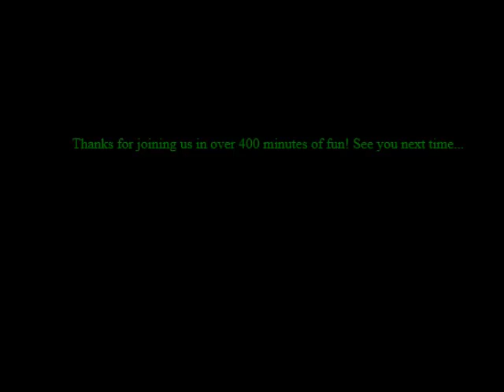UltraMediaList: Episode 454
Main Item: Welcome back to J Productions TV, Broadcast 4 is 408 minutes long:
Sincomics Episode 1
Blue's Clues - What was Blue's Dream About?
SpongeBob - As Seen on TV/Can You Spare a Dime?
SpongeBob - Dunces and Dragons
Pingu - Pingu Goes Fishing
Blue's Clues - Prehistoric Blue
BFB 6 Cursed
Blue's Clues - The Grow Show
Shaun the Sheep - Buzz Off Bees/Timmy in a Tizzy/Things That Go Bump
SpongeBob - Bubblestand/Ripped Pants
Bob the Builder - Bob's Barnraising/First-Aid Molly
Hamtaro - Let's Dance, Sandy
SpongeBob - Nasty Patty/Idiot Box
Rubbadubbers - Deep Sea Reg
Out of the Box - Goin' Buggy
Peppa Pig - Very Hot Day
Tiny Toons - You Asked for It, Again
Blue's Clues - Inventions
Garfield Show - Depths of a Salesman
Kipper - Hide and Seek
Boohbah - Squeaky Socks
Bob the Builder: Ready, Steady, Build! - Roley Brings the House Down
Blue's Clues - Blue Wants to Play a Song Game!